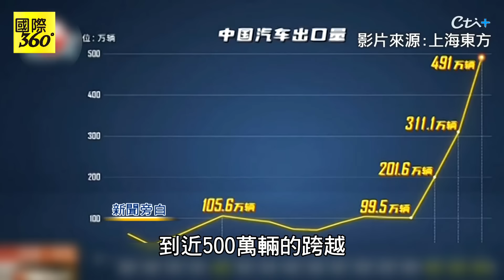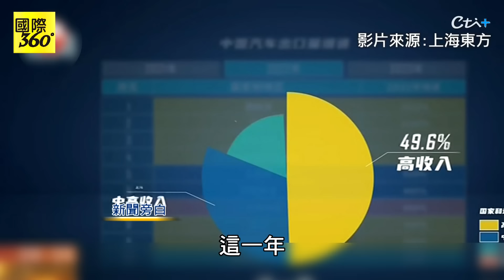"最牛逼"!大陸汽車業稱霸"世界龍頭" 汽車大國日本.德國竟然輸了?! "這國家"賣最好! 【國際360】20240112@全球大視野Global_Vision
中天新聞網下載抽咖啡 推薦代碼cti880